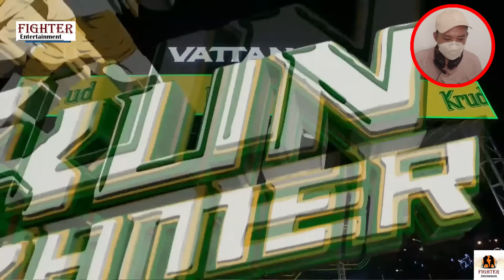ဒီနေ့ခွန်ခမာပွဲမှာ ခမာပရိသတ်တွေ မျက်စိမျက်နှာပျက်တဲ့အထိ အစွမ်းပြခဲ့တဲ့ စောဂျွန်